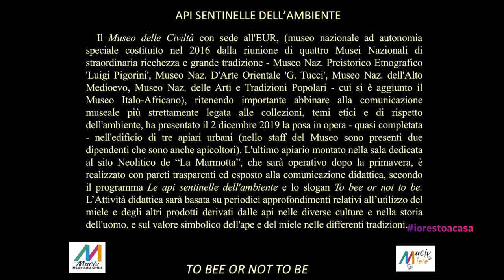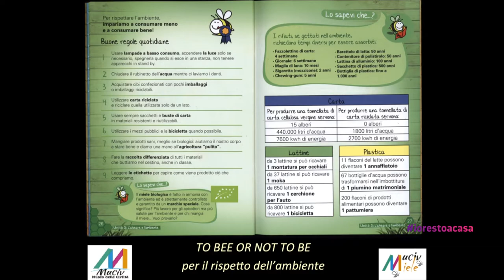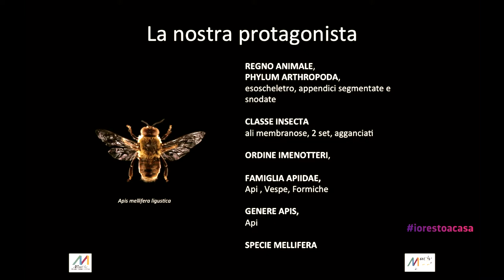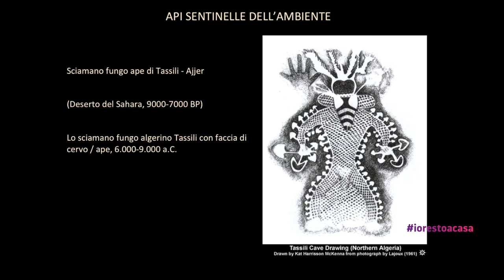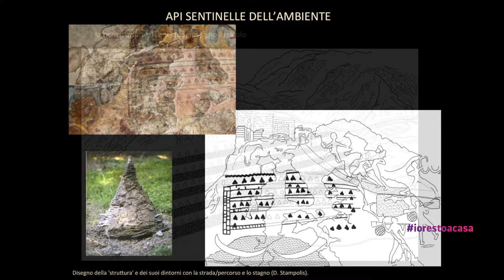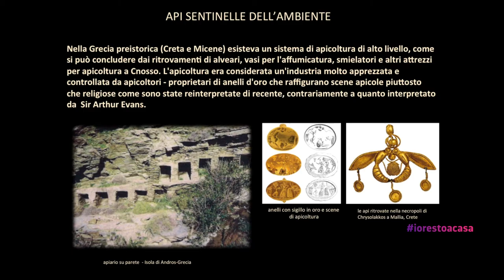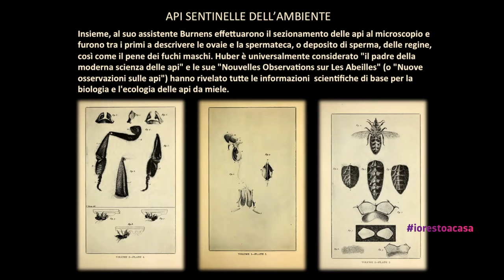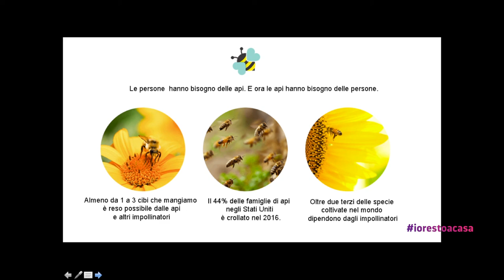Museo delle Civiltà, Le api sentinelle dell’ambiente”